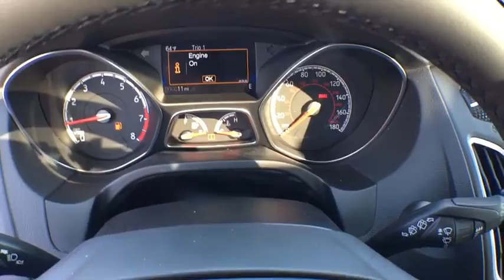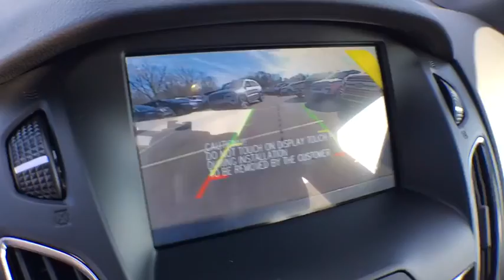2018 Ford Focus Kalamazoo, Paw Paw, Battle Creek, Plainwell, Galesburg, MI 16466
Magnetic New 2018 Ford Focus available in Kalamazoo, Michigan at Seelye Ford. Servicing the Paw Paw, Battle Creek, Plainwell, Galesburg, MI area.

Seelye Ford
3820 Stadium Drive

Magnetic 2018 Ford Focus ST FWD 6-Speed Manual 2.0L GTDi Dual-Zone Electronic Automatic Temperature Control, Equipment Group 401A, HID Cornering Headlamps, Overhead Console, Power Moonroof, Radio: Sony Audio System, ST2, SYNC 3 Communications & Entertainment System.**AT SEELYE AUTO GROUP- WE ONLY ADVERTISE PRICES WITH REBATES THAT EVERYONE QUALIFIES FOR!! - IT'S A BETTER WAY TO BUY YOUR VEHICLE - IT'S THE SEELYE WAY!! ** Recent Arrival! 30/22 Highway/City MPG **We take our internet business very seriously. So we strive to maintain 100% pricing and inventory accuracy. Errors do occur however so please phone or email first to confirm vehicle availability and price. Price excludes tax, title, license, and doc fees; but does include the following rebates, in lieu of any special financing: $3,750 - Retail Customer Cash. Exp. 02/28/2018